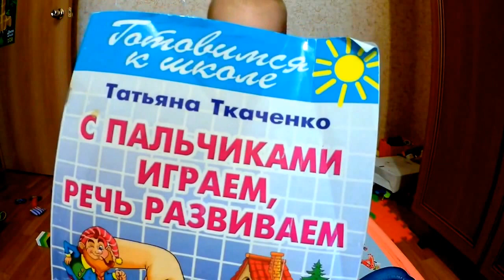Птичка - С пальчиками играем, речь развиваем